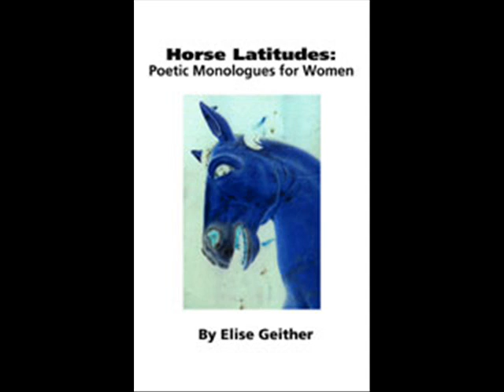The White Mare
Claudia reads The White Mare by Elise Geither at Arabica Coffee.